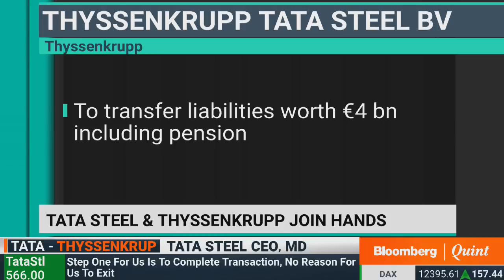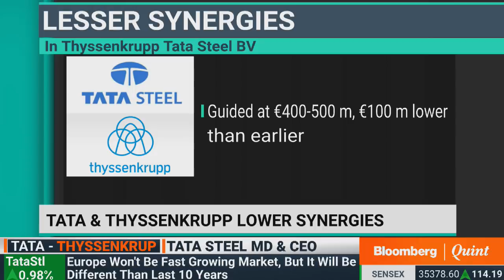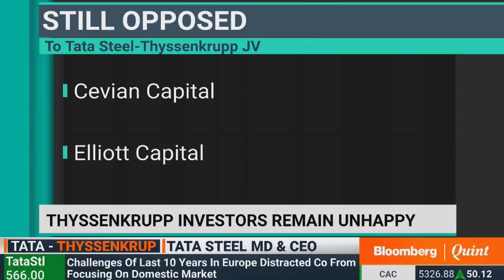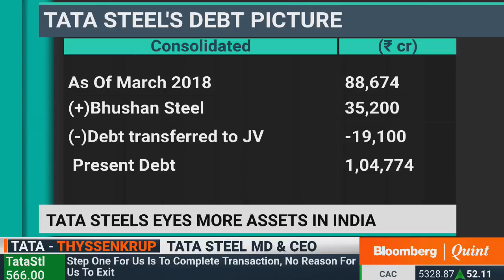Tata Steel's TV Narendran On The Thyssenkrupp Deal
BQLive | Tata Steel's CEO & Managing Director TV Narendran talks To BloombergQuint’s Menaka Doshi about the Thyssenkrupp deal.